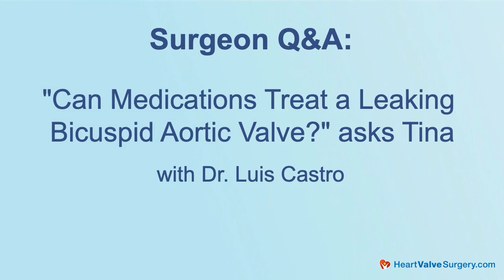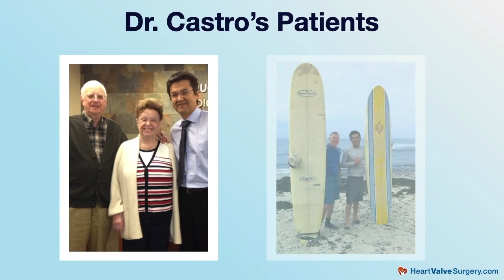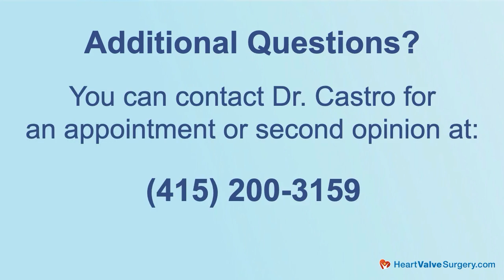Bicuspid Aortic Valves & Medication: Top 7 Facts with Dr. Luis Castro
- An important question that patients diagnosed with bicuspid aortic valves often ask is , "Can medications treat my bicuspid aortic valve?"

To answer that question and more, we met with Dr. Luis Castro, a leading heart surgeon at MarinHealth Heart and Vascular Institute in Marin County, California. During his extraordinary career, Dr. Castro has performed over 8,000 cardiac procedures and more than 5,000 heart valve repair and replacement operations.

Key questions answered by Dr. Castro include:

1. Are bicuspid aortic valves common?

2. Do patients with bicuspid aortic valve always need surgery?

3. What is the difference between aortic stenosis and aortic regurgitation that may be caused by bicuspid aortic valves?

4. Can medicine be used to treat patients with leaking bicuspid aortic valves? Which drugs can help patients manage bicuspid aortic valve disease and related symptoms?

5. When should patients consider heart valve surgery as a corrective measure if bicuspid aortic valve disease becomes severe and the heart becomes enlarged?

6. How successful is the treatment of bicuspid aortic valves using surgical heart valve replacement techniques including tissue and mechanical valve devices?

7. What is the future of bicuspid aortic valve regurgitation treatment using minimally-invasive, transcatheter aortic valve replacement?